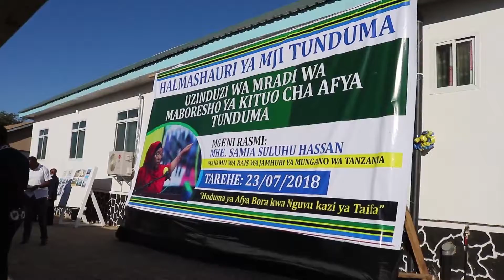AFYA BORA KUELEKEA TANZANIA YA VIWANDA MAKAMU WA RAIS